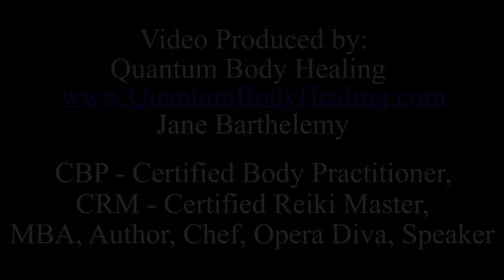How to Balance the Cortices, Jane Barthelemy, Certified BodyTalk Practitioner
Balance the Brain of another person in just 1 minute with BodyTalk. Jane Barthelemy, CBP, Certified BodyTalk Practitioner, shows how brain balancing can calm the nerves and boost brain function.

This is useful before a performance or important event. Balancing the cortices gently re-boots the nervous system.
This free technique can have a profound effect on nerves, depression, anxiety, stress, fatigue and poor memory. Gentle tapping re-aligns the nervous system, allowing the brain to filter out excess stimulation, and to address all autonomic functions of the body. It is important to follow exactly the sequence given.
Jane has healed herself with this simple technique, and recommends that you do it every day just like brushing your teeth. This technique was developed by Dr. John Veltheim, founder of the BodyTalk system. Learn a more complete tapping system to realign the body, called BodyTalk Access. For information about BodyTalk Access, search for a seminar in your area
For the specific medical details of this technique, see the International BodyTalk Association
By Jane Barthelemy, MBA, CBP, CRM, Certified BodyTalk Practitioner, Reiki Master, opera diva, chef, jewelry designer, author, teacher, speaker.